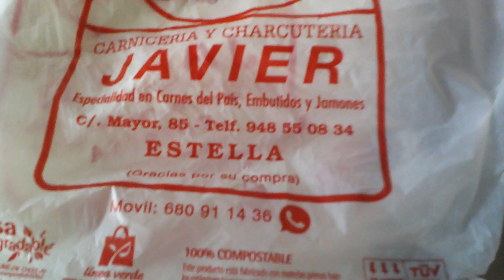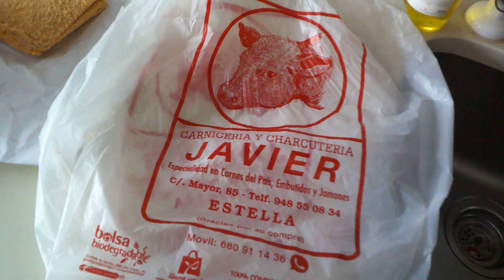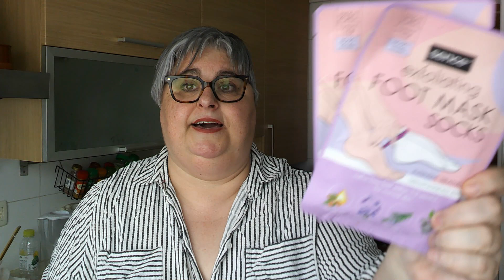COMPRA NAVARRAS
Compra navarra